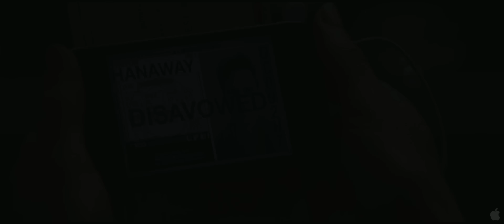Mission Impossible Ghost Protocol Trailer 2 (HD 1080p)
This is not just another mission. The IMF is shut down when it's implicated in a global terrorist bombing plot. Ghost Protocol is initiated and Ethan Hunt and his rogue new team must go undercover to clear their organization's name. No help, no contact, off the grid. You have never seen a mission grittier and more intense than this.